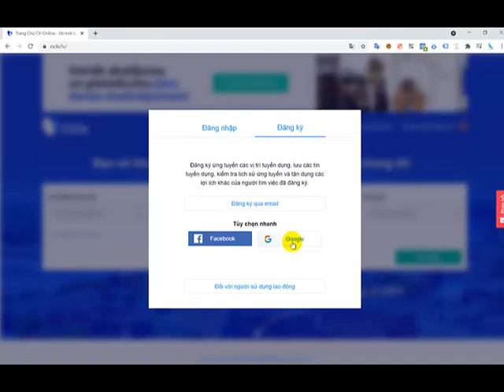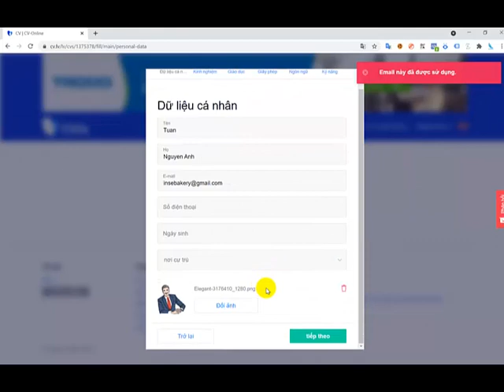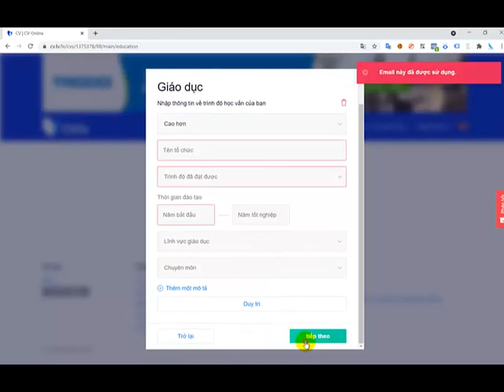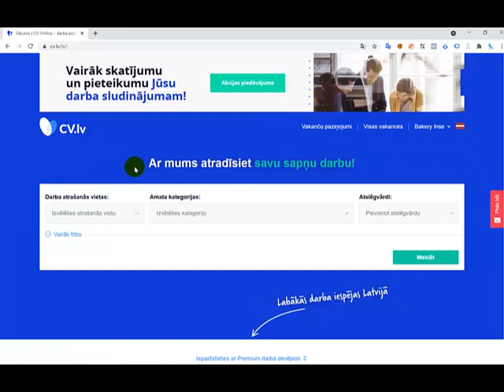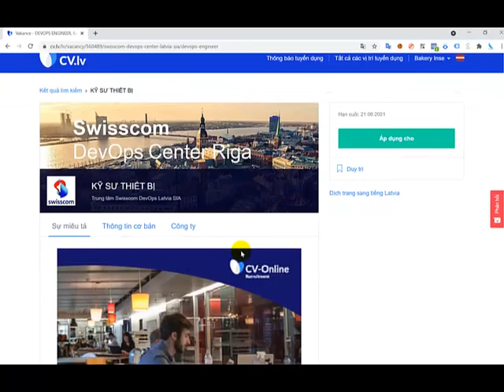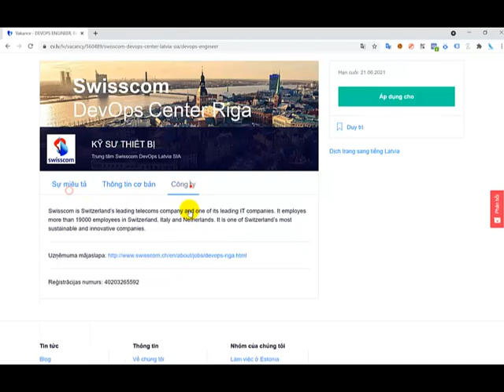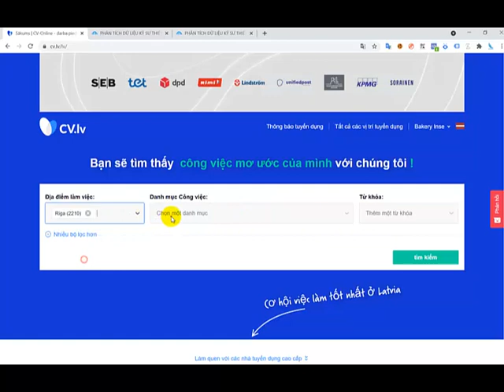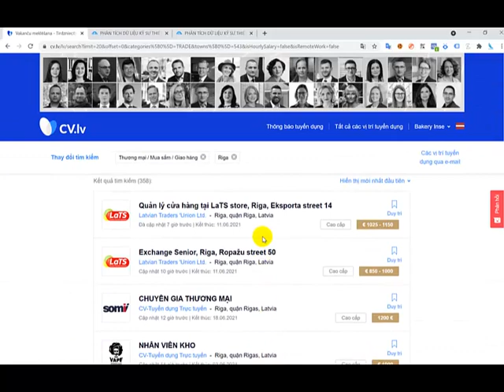Website tìm việc nổi tiếng tại Latvia dành cho người Việt Nam.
Tag: Website tìm việc nổi tiếng tại Latvia dành cho người Việt Nam,